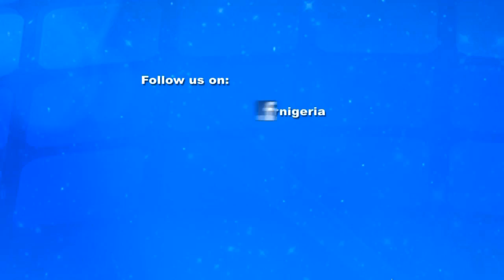Wande Coal Messing Around With M.I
Check Out Wande Coal And M.I. Fooling around on stage at The Trek